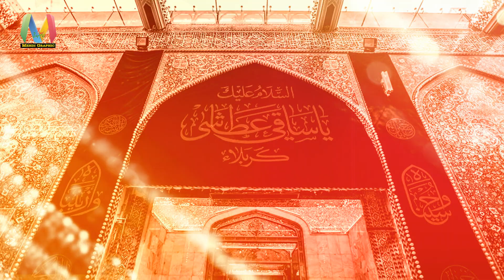MUQTADI RAZA AMROHI I ZINDAGI KARTI AGAR ABBAS-E-GHAZI SE WAFA I NEW NOHA I 2021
Title - ZINDAGI KARTI AGAR ABBAS-E-GHAZI SE WAFA
 Reciter -MUQTADI RAZA AMROHI
Poetry  - Janab Jawwad Jafari Pakistan
Edit by - Waheb Abbas
Video & Production -  Mehdi Graphic